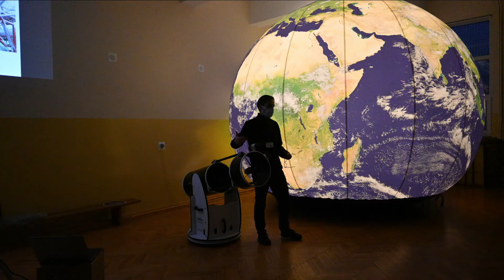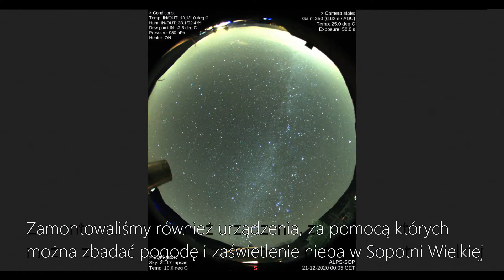Podsumowanie roku 2020 w Stowarzyszeniu POLARIS - OPP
Zapraszamy do obejrzenia krótkiego filmu podsumowującego rok 2020 w naszym stowarzyszeniu! :)

Więcej informacji:
Strona POLARIS - OPP:

Muzyka wykorzystana w filmie:
Muzyka została przekształcona na potrzeby filmu.